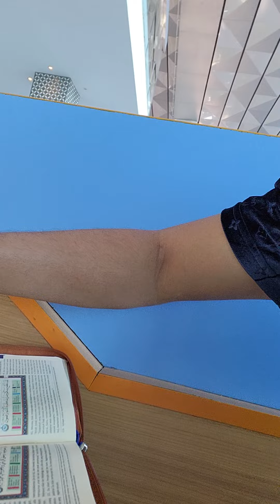BISMILLAH AL AN AM 91-94